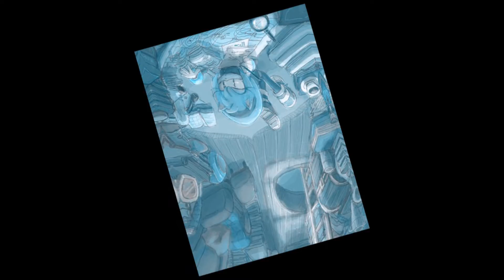Anticipating (Britney Spears) - Amy Rose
From Britney